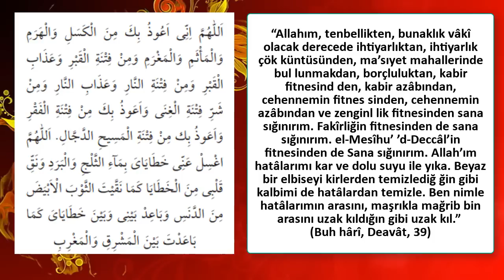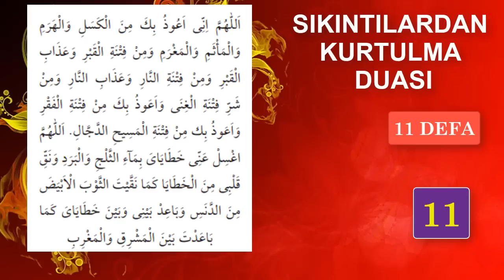BÜTÜN SIKINTIYI BİTİREN DUA DİNLE - Dualar Hazinesi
BÜTÜN SIKINTI VE STRESİ BİTİREN MUCİZE DUA DİNLEYELİM
Oynatma Listeleri
GÜNÜN DUASI DİNLE
FAZİLETLİ DUALAR
RUKYE AYETLERİ